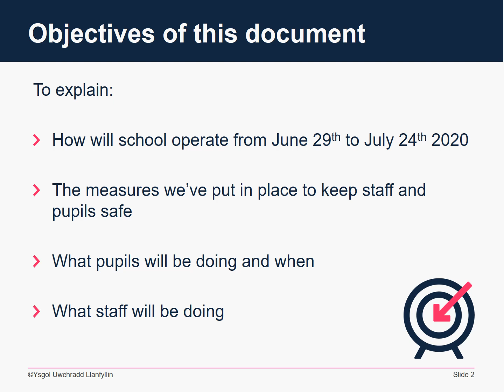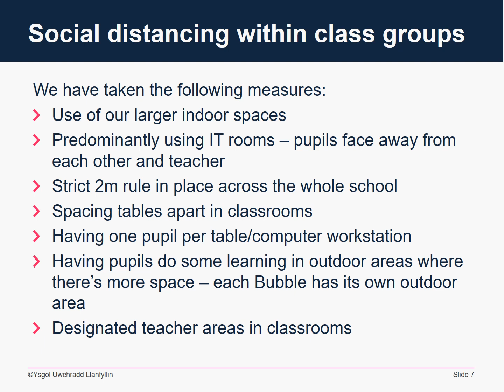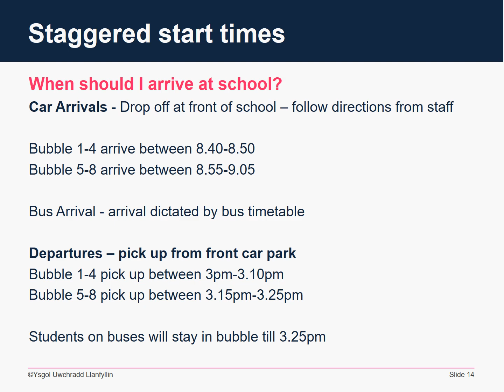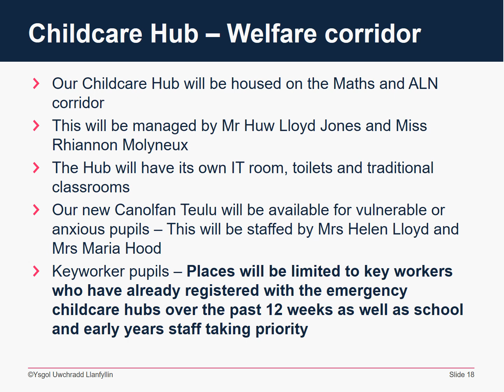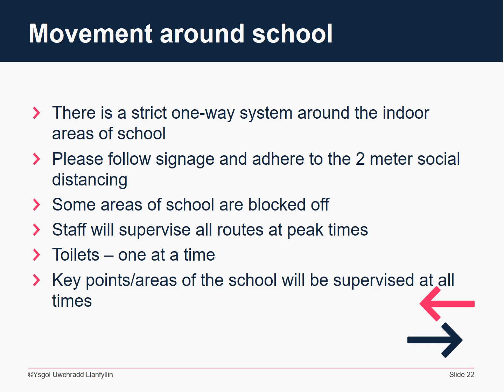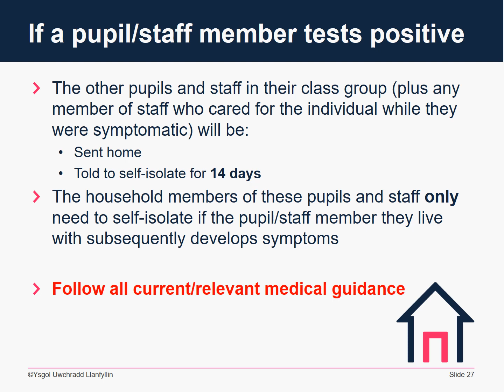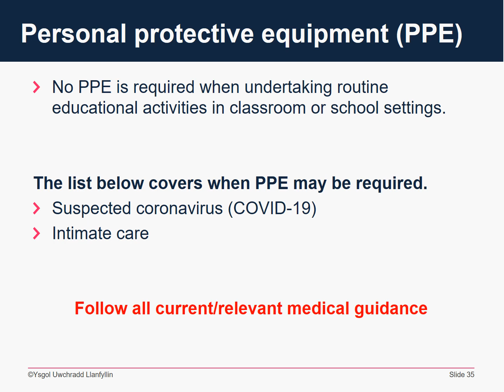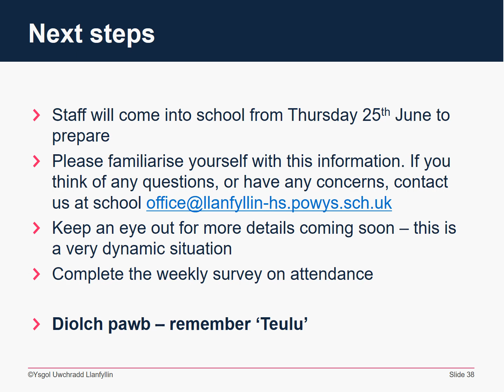Parent briefing on the reopening of school / Gwybodaeth i rieni ar ailagor yr ysgol